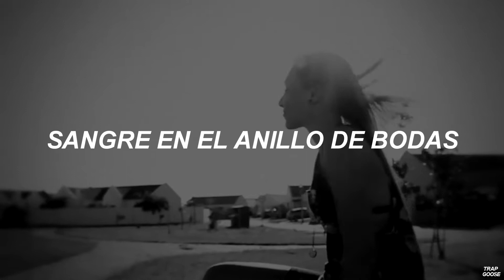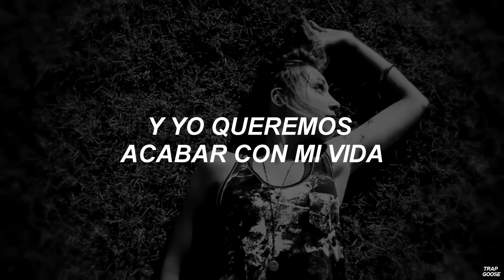Lil Peep - This Feeling (Sub. Español)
Follow Me Home (2016) by Meeting by Chance
Track 07- This Feeling (Feat. Lil Peep)

[Chorus]
I can give you everything, ayy
Blood on the wedding ring, damn
I can make her levitate, ayy
I can make her medicate
Drugs in my winter coat, ayy
Got my plug on a fishing boat, damn
That feeling never getting old, ayy
You don't ever listen ho, damn

[Bridge]
Look in my eyes, I'm right by your side
Edge of the knife, and I wanna end my life

El filo del cuchillo y yo queremos acabar con mi vida, puede ser interpretado así, o de otras maneras.